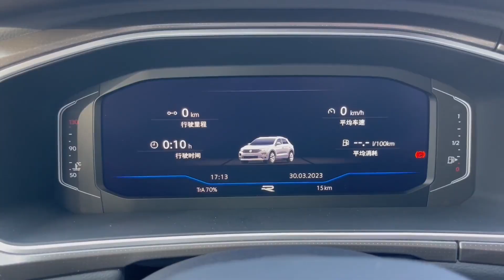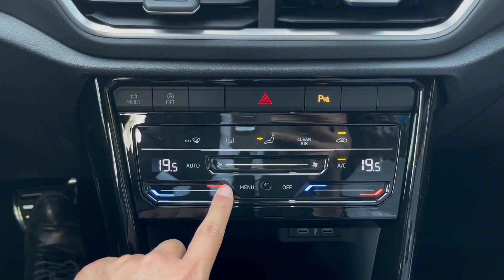ALL NEW 2023 Volkswagen T-Roc - Exterior And Interior